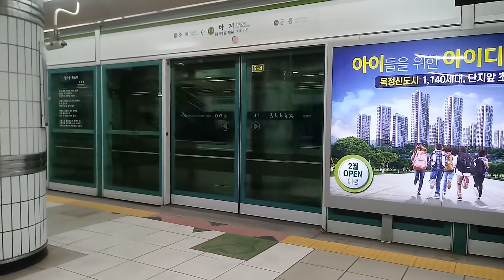서울 지하철 7호선 도봉산행 하계역 발차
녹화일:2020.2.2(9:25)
부평구청발 도봉산행:729편성(VVVF-IGBT) #7058

Seoul Subway Line 7 to Dobongsan leave the Hagye Station

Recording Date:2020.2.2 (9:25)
For Dobongsan: 729(VVVF-IGBT) #7058